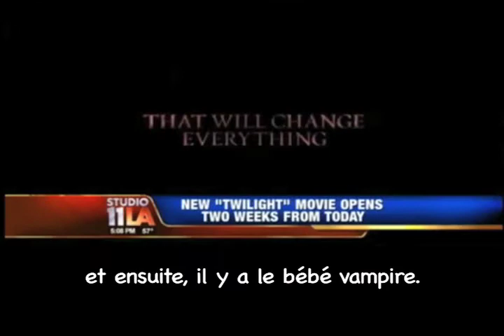ITW TL KS RP PJBD FN (vostfr)